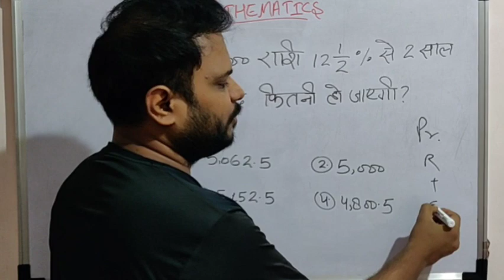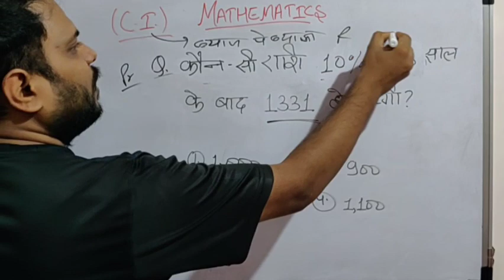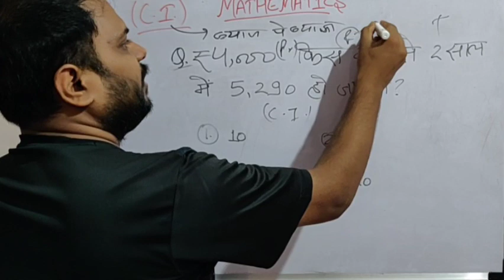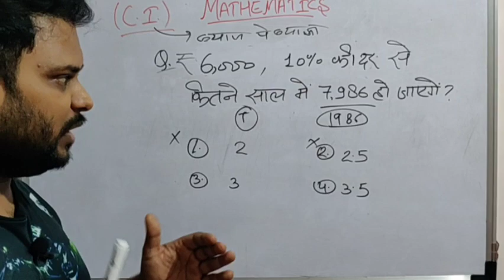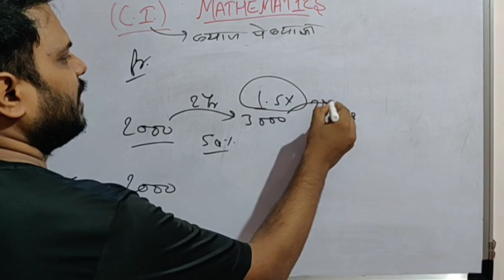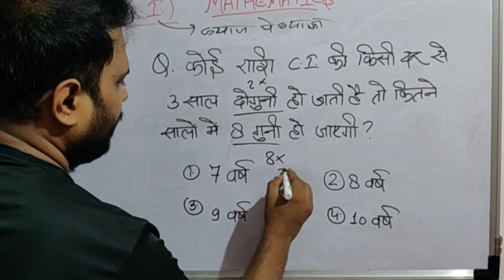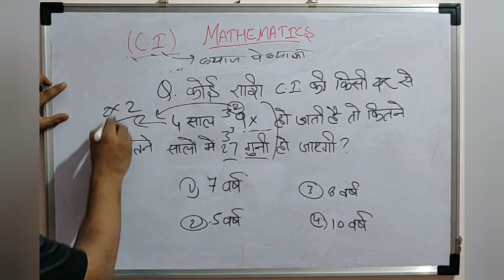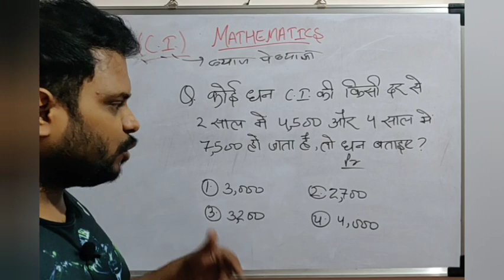BASIC MATHS 22(C.I.,THE SIMPLEST)UPSC PRE,EPFO,BANK,SSC CGL,CHSL,CPO,RAILWAY &All Exams,JAMES SERIES